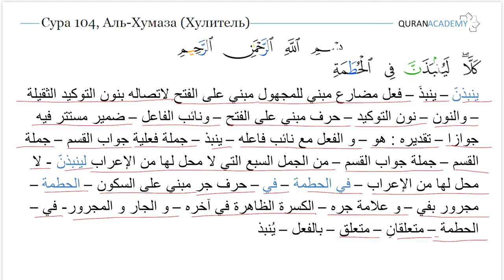Грамматический разбор суры аль-Хумаза (Хулитель) - часть 04